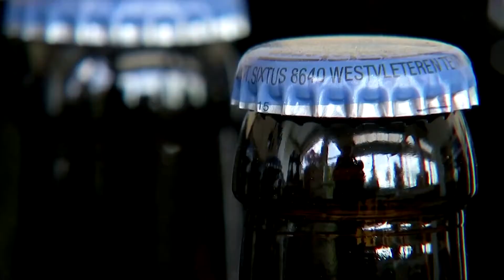Hallelujah! Belgian monks selling their beer once again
Belgian Trappist monks who brew one of the world's most coveted beers have reopened for business after a two-month break, though COVID-19 restrictions mean it's not exactly business as usual yet.